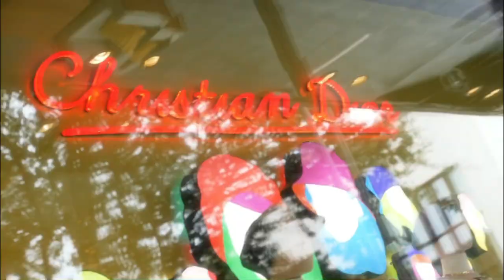THROWING LIVE CRICKETS ON MY HUSBAND WHILE HE DRIVE!! *BAD IDEA*